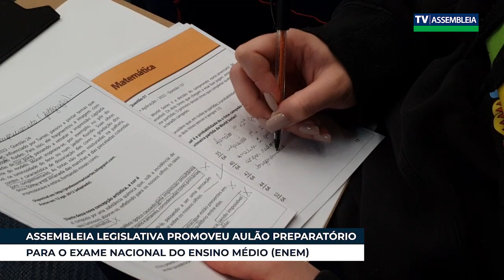ASSEMBLEIA LEGISLATIVA PROMOVEU AULÃO PREPARATÓRIO PARA O EXAME NACIONAL DO ENSINO MÉDIO (ENEM)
Cerca de 600 alunos do ensino médio de diferentes colégios da rede estadual de Curitiba e região tiveram a oportunidade de participar de um Aulão do Enem na Assembleia Legislativa do Paraná, substituindo a sala de aula convencional por um ambiente de aprendizado único.
Promovido pela Escola do Legislativo em parceria com o Instituto Educacional Eureka e outros apoiadores, o evento lotou as cadeiras dos deputados e as galerias do plenário, proporcionando aos estudantes uma revisão preparatória para o Exame Nacional do Ensino.